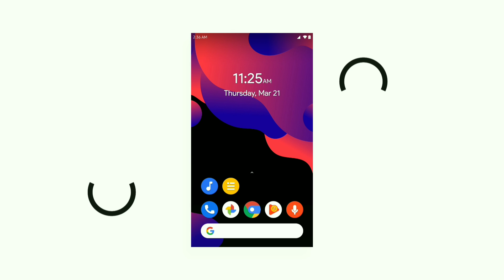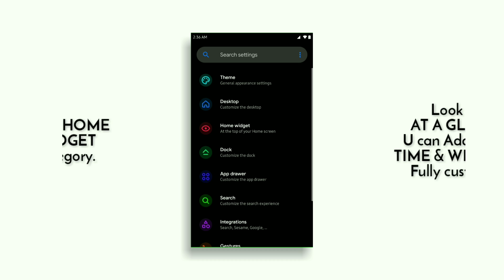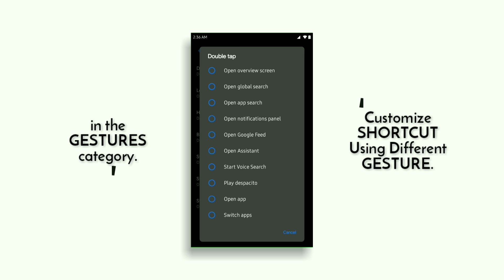Android 10 Q New Beta launcher for Android 6.0+ Android Q Beta on Any Android Device!!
There has been a beta update of the Android Q on behalf of Google.And people were waiting for this update. Some improvements have been made in the Android Q and some new features have been given. So today you have told you that you have your phone How to install android q launcher in If you Enjoyed this video and Found it Helpful then Do SUBSCRIBE To my channel because i'll be Updating More Awesome videos Like This in Future So After Subscribing Don't Forget to Turn On the Bell Notifications.

ALSO CHECK MY NEW VIDEOS

MY SETUP.
★ MOBILE USE FOR EDITING
★ REDMI 4X
★ SOFTWARE USE FOR EDITING
★ KINEMASTER PRO.

MUSIC CREDIT.
★ Name -
★ Link -

Thanks for Your Great Love..
• HAGTAGS.